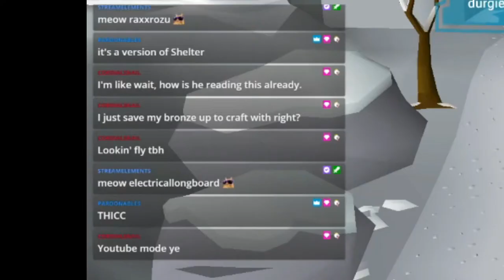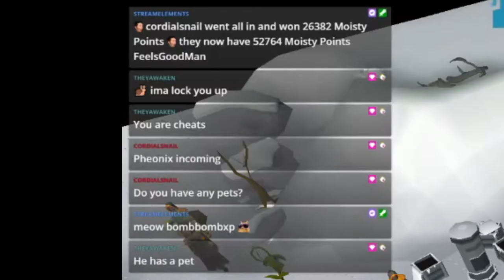Prepared for Zulrah and Desert Treasure! - Making the Main - Episode 3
😀 Finally Episode 3 is here! So many updates, please comment if you have any questions about ANYTHING talked about above! Thank you for keeping up on the series.